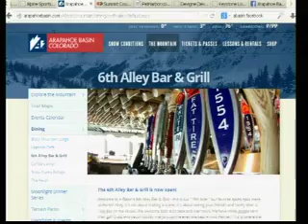Abasin 3 20 14